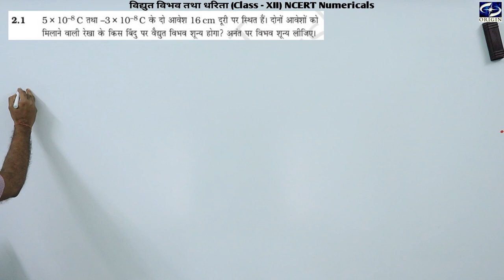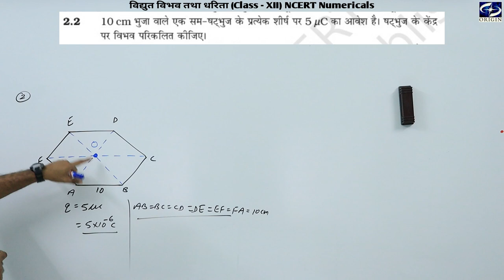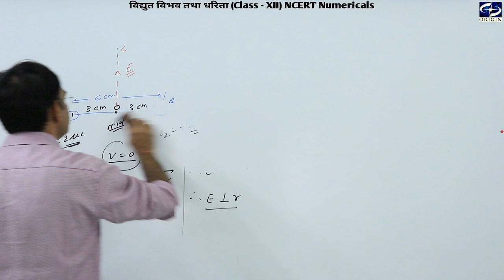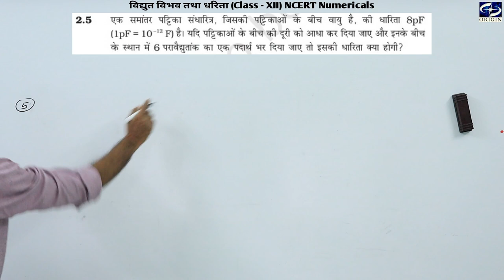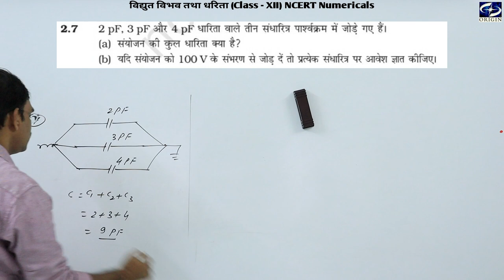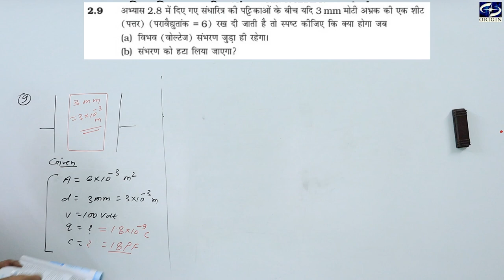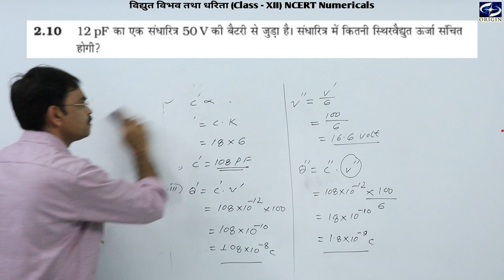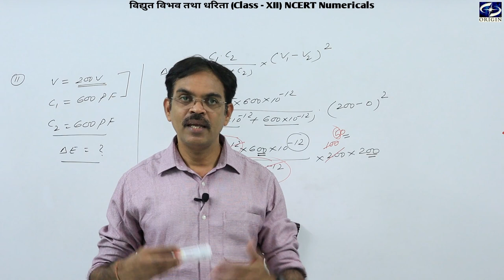विद्युत विभव तथा धारिता Numericals NCERT Physics Hindi Medium - 12 / IIT-JEE / NEET by - J.P. Sir